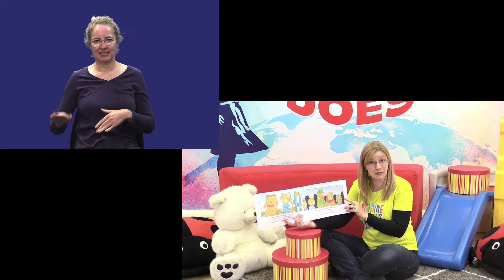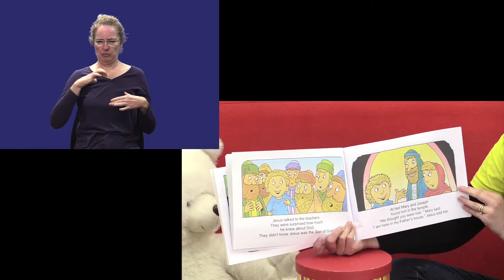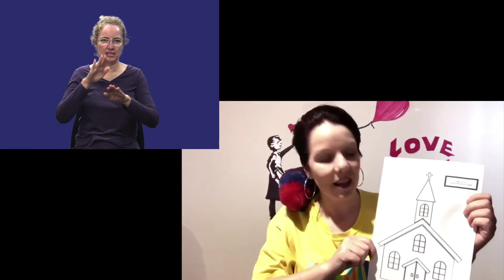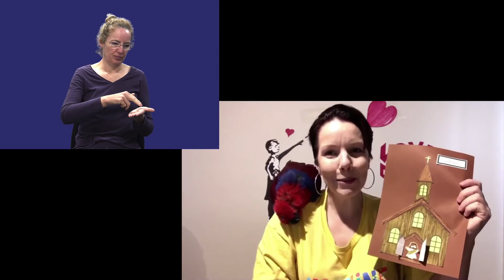AUSLAN INKids Pre School Ep16